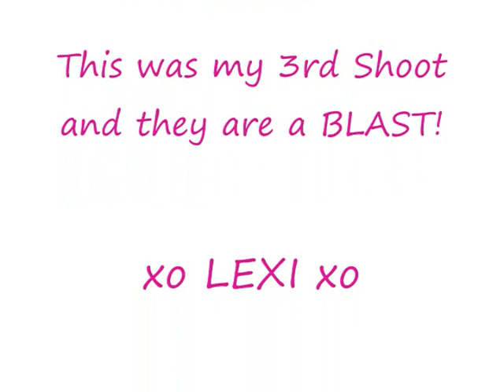Modeling & Photo Shoots. FUN!!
This is some video when I did my latest photo shoot to update my comp cards. I hope everyone gets a laugh watching me. I am a little goofy.

Honors for This Video:
#87 - Most Viewed (Today) - Howto & Style
#88 - Top Favorites (Today) - Howto & Style